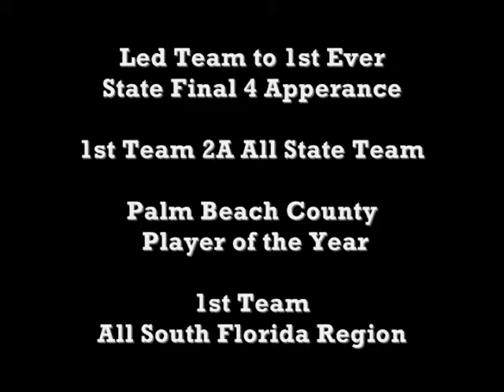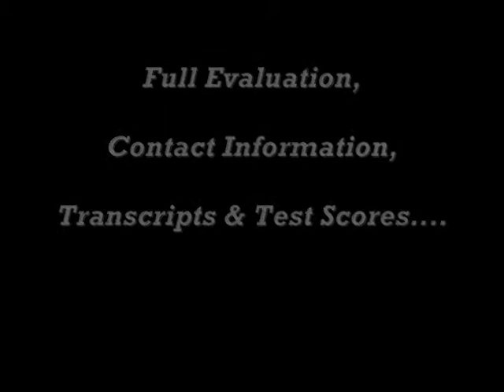Neydja Petithomme 2014 Class Sophomore Year Mini Highlight Video